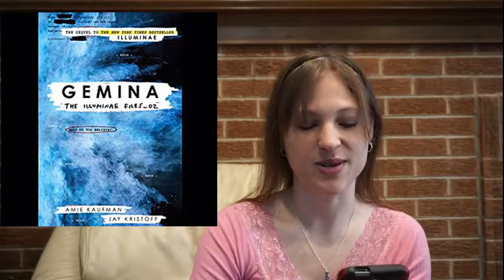Audible Shelf Tour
Here are all the audible books I currently own.